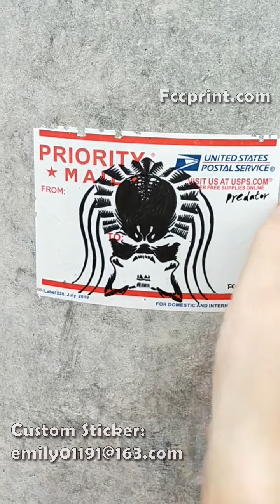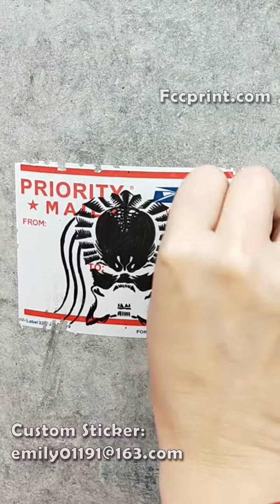Predator drawing testing on label228 Eggshell Stickers trade from fccprint.com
label228  Eggshell Stickers  cannot be removed with one time,  excellent destructibility on most substrates, including metals, power coated surfaces, and plastics, including many low energy surface materials.
Eggshell stickers are perfect to be as graffiti stickers, street art tags or doodles.Predator